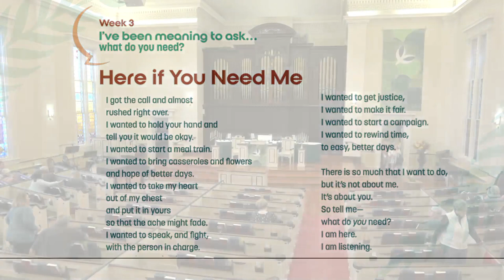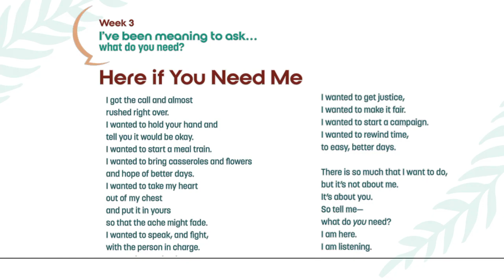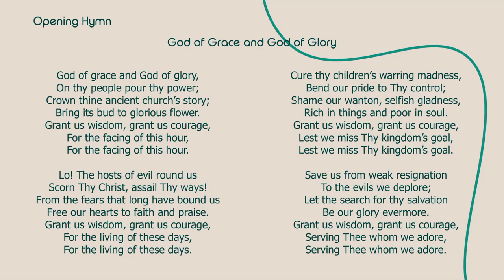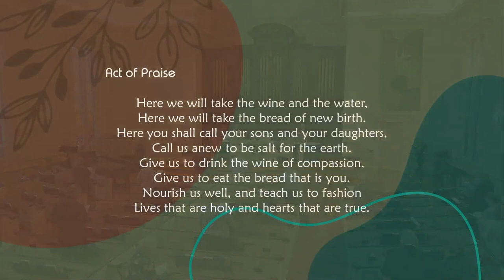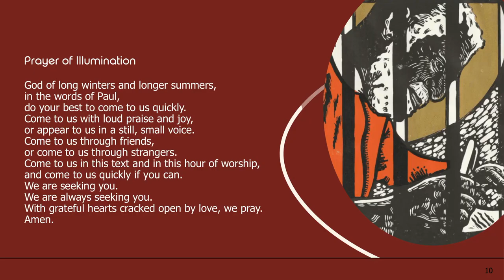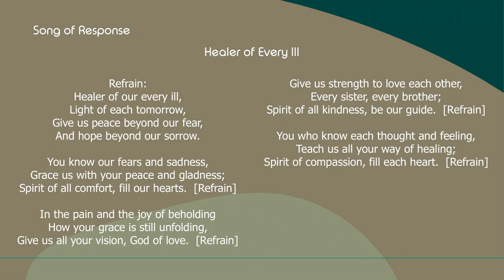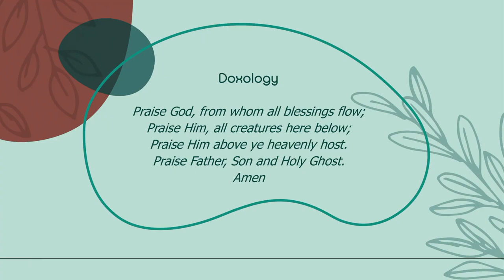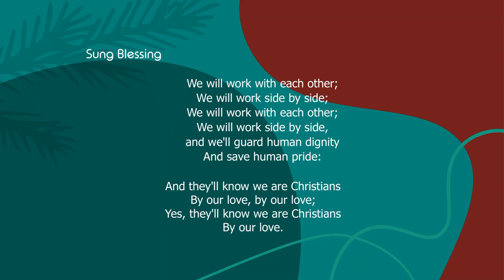What do you need?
Rev. Darren Utley
Scripture: Job 2:11-13; 2 Timothy 4:9-18

Prayer by Rev. Sarah Are | A Sanctified Art LLC | sanctifiedart.org

Poetry Reading:  Jeff Leavell
Liturgist:  Georgia Herrera
Musicians:  Alejandro Alumbreros, Mark Paffrath, Pat Badger, Fumi Nakayama & Handbell Choir, The Well-Intentioned Repenters - including Sam Peters & Gordy Smith
Bulletin:  Theresa Revis
Graphic Design:  Shelley Maurer
Media Specialist:  Sam Peters

Watch our live stream every Sunday at 9:30 a.m. by visiting

To download bulletins for worship services, please visit our

You can find information for First Presbyterian Church of Racine